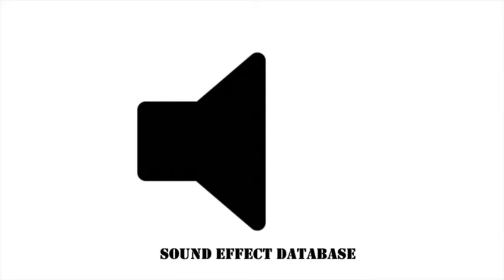Shape Shifter Creature Sound Effect (20 Version)